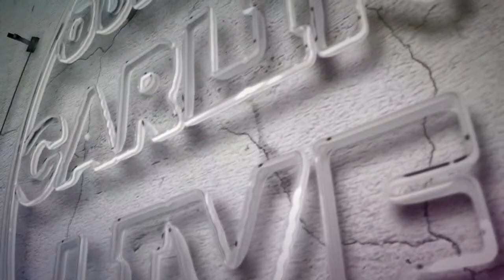Gunhild Carling speakeasy live from California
Gunhild Carling speakeasy with Special Guest Clint Baker, Riley Baker, Nathan Tokunaga, Viggo Carling Blome , Neil Fontano